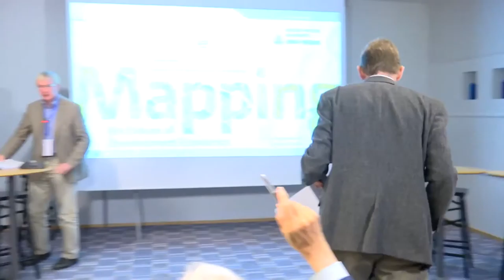Growth and Poverty Reduction in Africa 4/4 - 30th Anniversary Conference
Response: Elsie Kanza